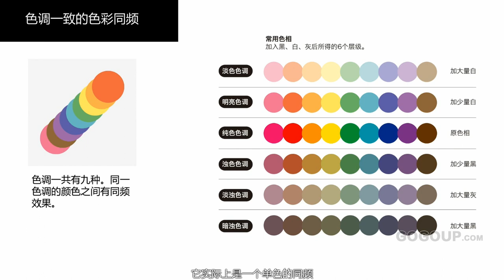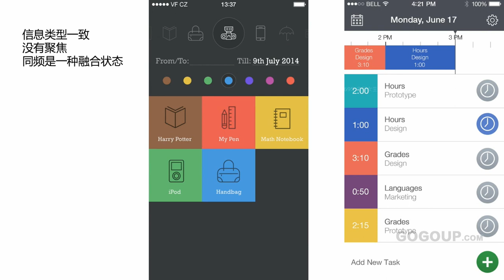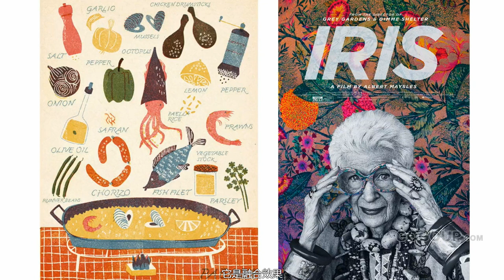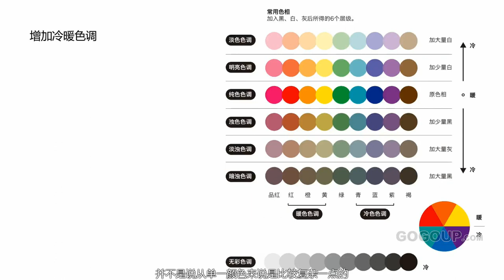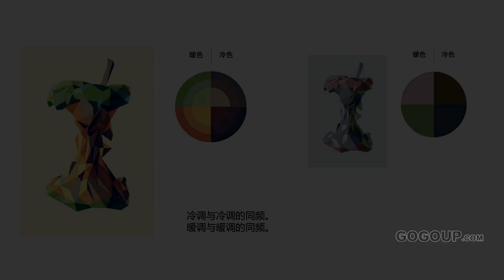课时39 色调一致的色彩同频（1）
色彩設計法則,配色教程